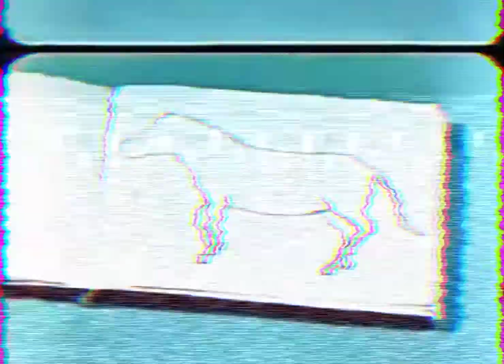Psych- What You "Believe"